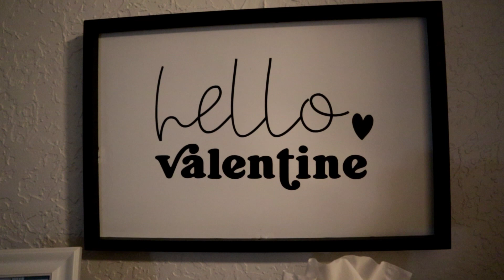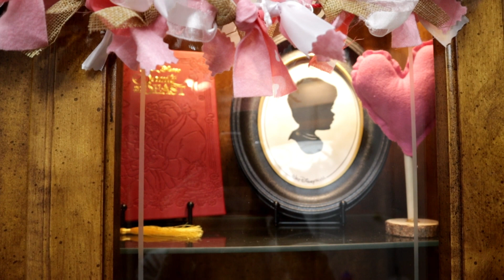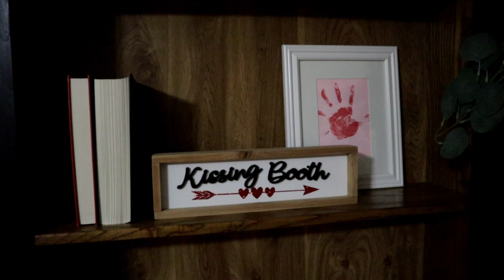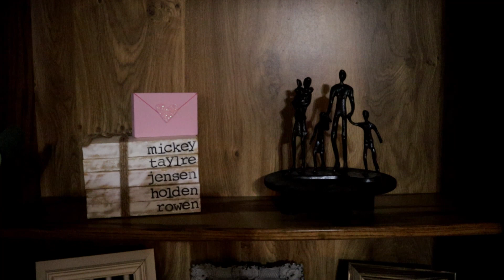💕VALENTINES DECORATE WITH ME💕 | Home Tour | 2023